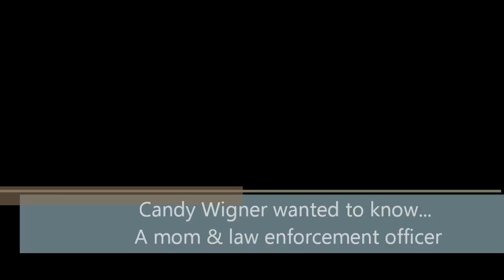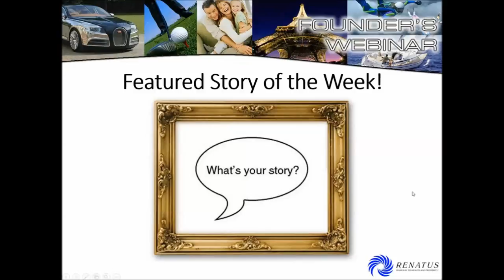Candy Wigner - Real Estate Success Story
Investing in Real Estate - Is it for you?

Candy Wigner - Renatus Story

As a single mom of two and a law enforcement officer working up to 90 hours per week, Candy Wigner KNEW she needed a change, a new life.

"It's not a big secret that work in public service barely get paid little to just over poverty level and when you add in two kids, it takes you below poverty level. I was basically working 90 hours per week and I was begging them to work that many hours." - Candy

* Do you think she had a lot of time for her kids? Do they get to participate in after school or extracurricular activities? Their only activity was a gaming device.

* What would it be like to have ONLY one parent, a mom, working a dangerous job and that many hours?

* As a parent you want to provide for your children, but how would you feel if you could only barely provide the necessary items?

Candy's family is in public service with her brother being in the Secret Service and dad was also in law enforcement. there wasn't a lot of support for Candy to want to become involved in real estate.

With her heart set on investing in Real Estate, she took the little time she had to attend many seminars as she could, read books and created a journal of what she was learning.

It was all theoretical. she just didn't know how to apply the amast information.

Then she saw an ad that said, "Real Estate Investor seeks apprentice".

She found a community and real world training.

Read the rest of Candy Wigner's Real Estate Success Story